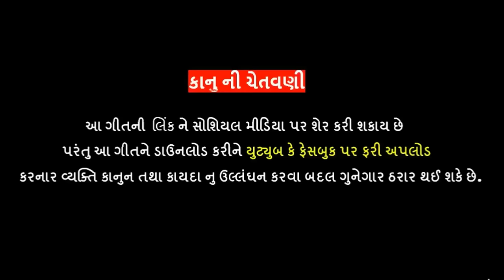Nitin Kolvada | Sodmi Sadhi Maa No Aalap | Full Audio | New Gujarati Song 2022